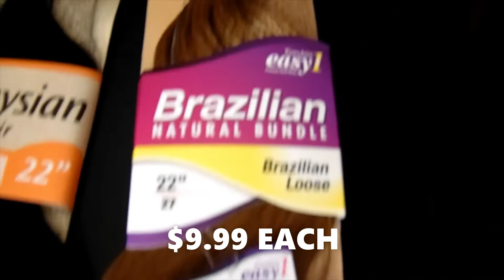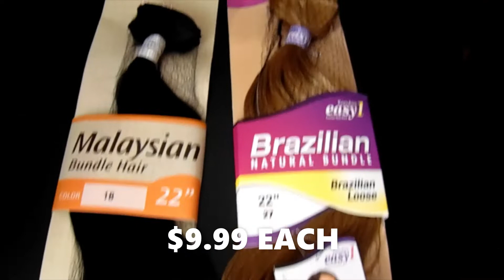PONYTAIL $20 High Ponytail HairStyle Installation Tutorial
In this Video I Install A High Ponytail For $20!!
Watch how I Accomplish This Style
Please View More Videos & Pics On My FaceBook Page @
T's Braids & Weaves